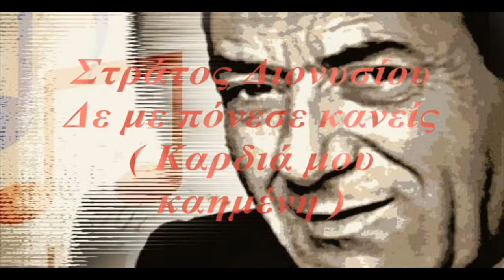Στράτος Διονυσίου - Δε με πόνεσε κανείς (Καρδιά μου καημένη)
Καρδιά μου καημένη
πώς βαστάς και δε ραγίζεις
στον ψεύτη ντουνιά
τόση απονιά που αντικρίζεις

Ησυχία και χαρά μέσα στη ζωή
δεν έχω νιώσει
και μι’ αγάπη ακόμα που `χα πιστέψει
μ’ έχει πληγώσει

Δε με πόνεσε κανείς
ούτε στιγμή μες στη ζωή μου
μες στους δρόμους ξαφνικά
κάποιο πρωί
θα βγει η ψυχή μου

Στίχοι:  Δημήτρης Γκούτης
Μουσική:  Ali Naushad